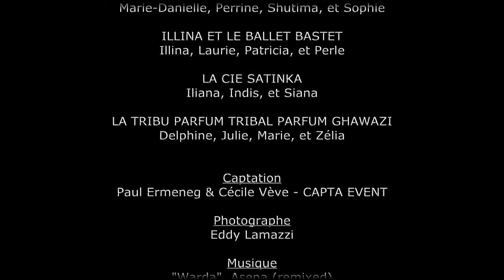Roses d'Or et d'Orient - Teaser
Spectacle présenté le vendredi 10 mars 2017 au Centre Paris Anim' Angel Parra - Régie son et scénographie lumières: Nkoko Yenga